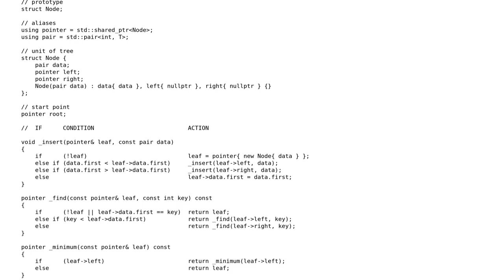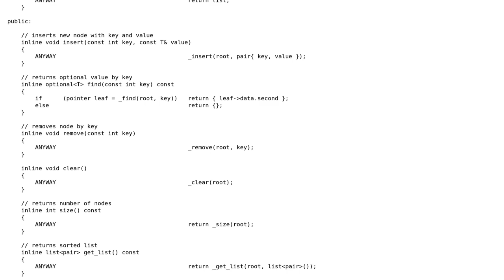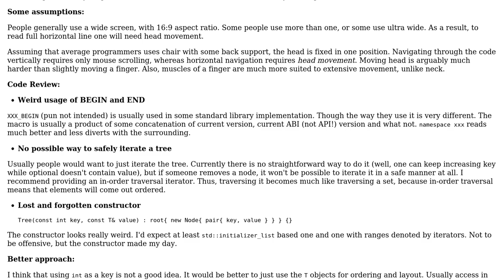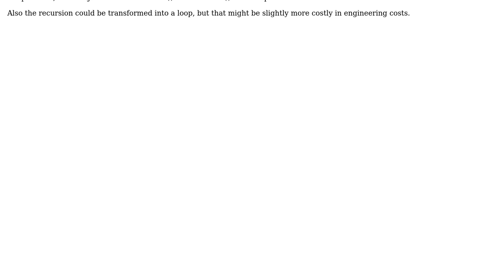Code Review: Binary Search Tree Implementation C++17 (3 Solutions!!)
Code Review: Binary Search Tree Implementation C++17

With thanks & praise to God, and with thanks to the many people who have made this project possible! | Content (except music & images) licensed under CC BY-SA | Music | Images & others | With thanks to user miscco user lisovskey user Jordan Jelinek user Incomputable and the Stack Exchange Network Trademarks are property of their respective owners. You are responsible for your own actions.